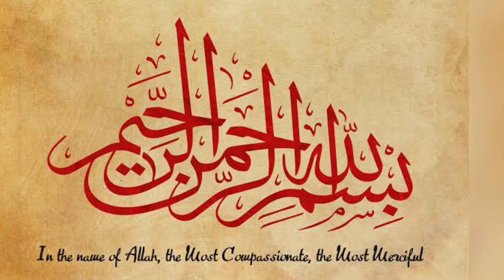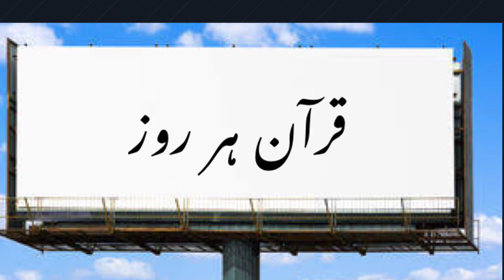Quran Har Roz | Part 1835 | Surah Kahf Ayat no 29 | Alhumdullilah it’s Friday lets read Surah Kahf